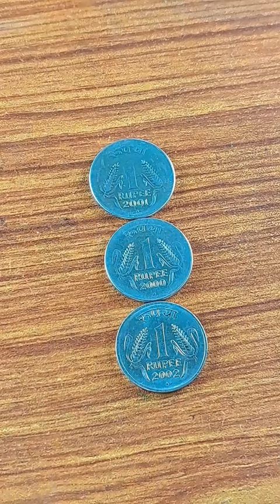Indian flag painting on coins